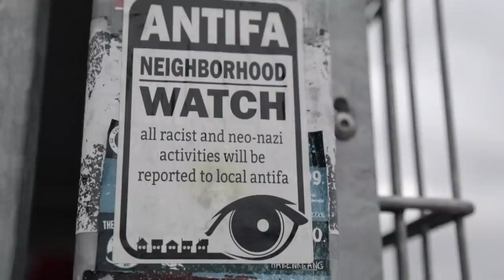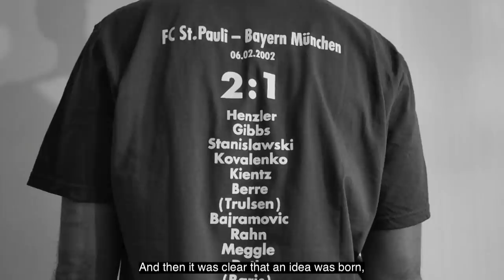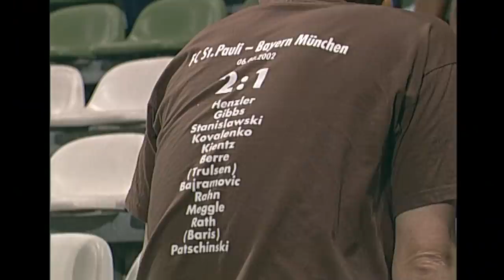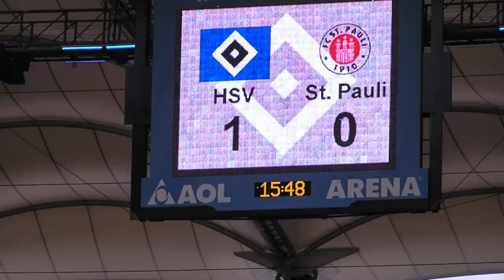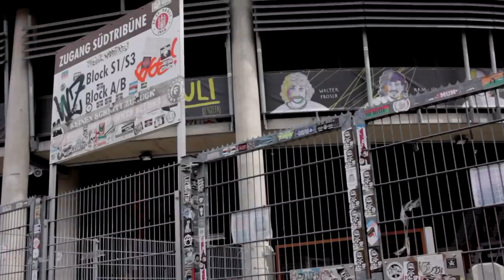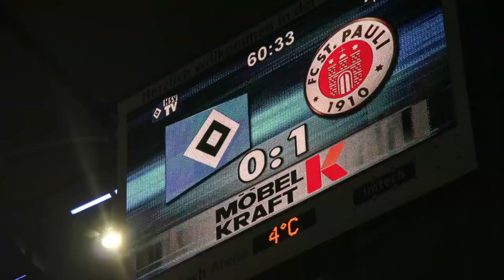FC St Pauli: A Decade of Ups and Downs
FC St. pauli is the most famous second division in the world. The left leaning values of anti-homophobia, anti-racism, anti-fascism and anti-sexism that permeate the club has become their trademark. However little is known about the club’s successes on the pitch.

We met with St. Pauli fans to discuss the clubs most important moments of the last couple decades, to explain more about the on pitch performances that have helped the club gain its current status.

Ideated by:
MATTEO MARCHELLO, JOHN TAGSOLD

Filmed by:
PHILIP BECKER, HILDEGARD VÖLKER

Photos by:
ANTJE FROHMÜLLER

Edited by:
FILOMENA CANINO